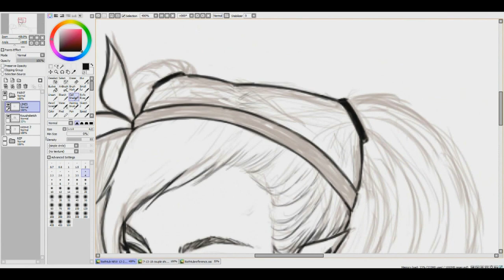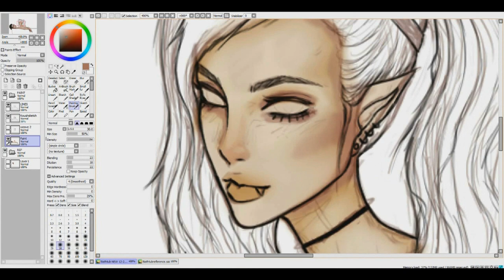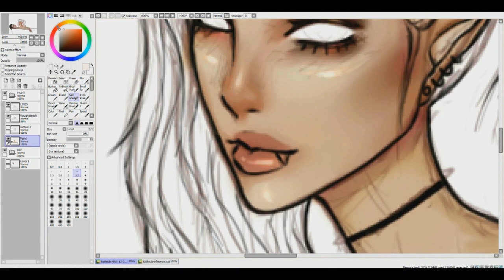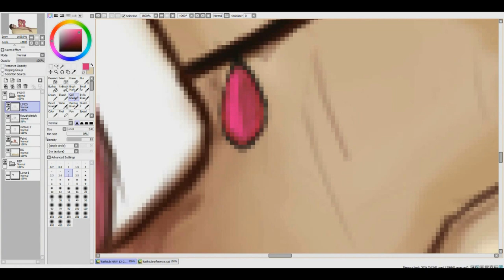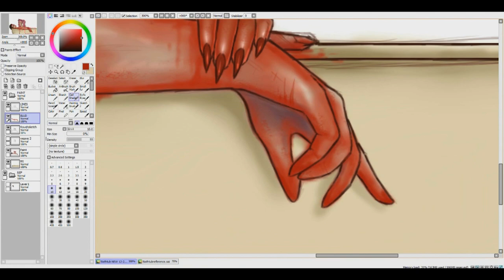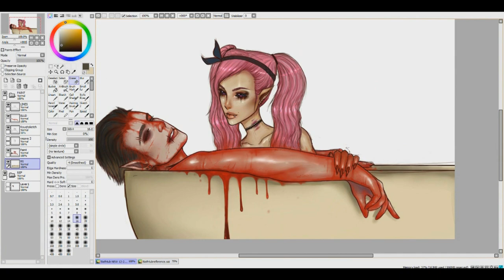Tammy Faye Speedpaint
I wanted to recreate a scene from an mv & practice blood / anatomy cuz its fukn hard lol. both characters drawn are mine :)